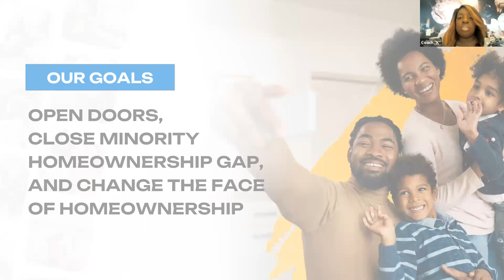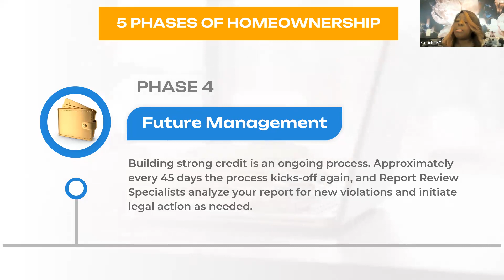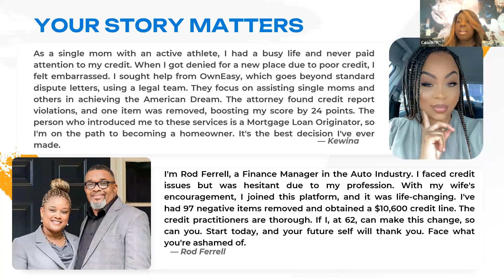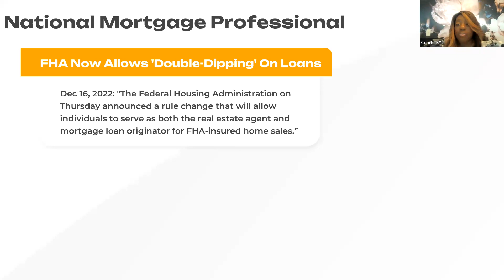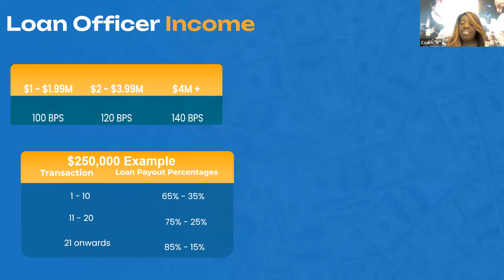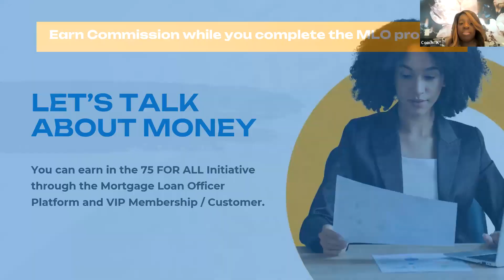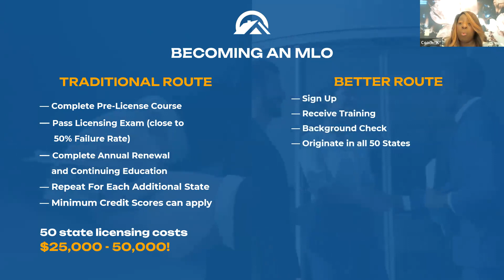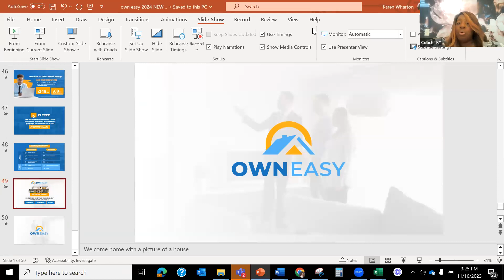Own Easy With Coach "K"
Are you ready to close the homeowership gap? Have you ever wondered how to work from home as a 50 State loan officer. Now you can do both. Listen while our Triple Diamond Founding Director show you how to work in your community to put families who rent in homes they purchase!